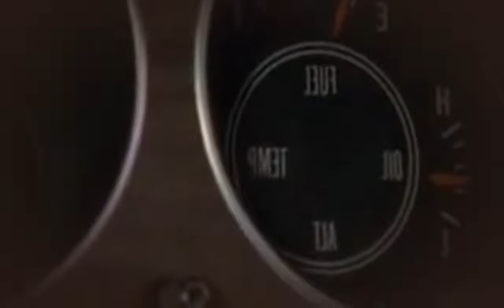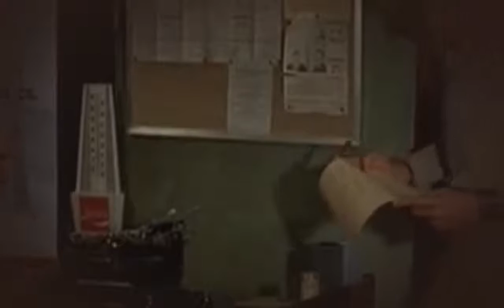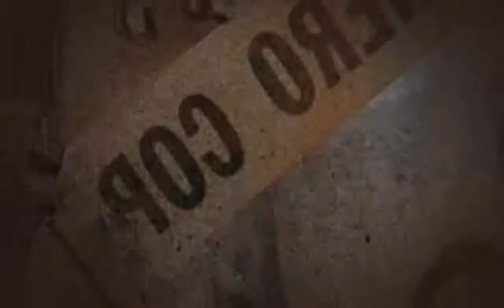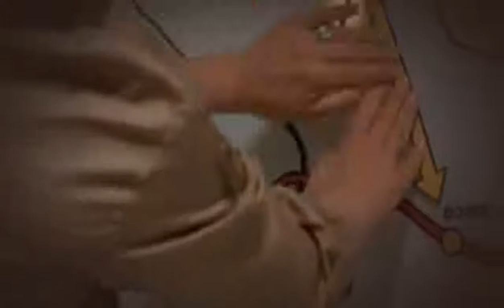Punto zero 1971 guarda il film italiano